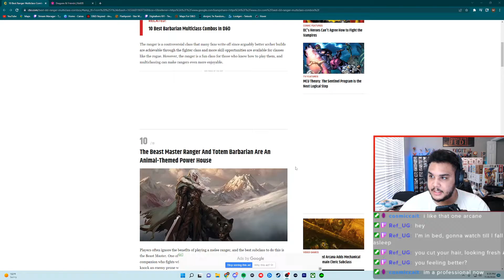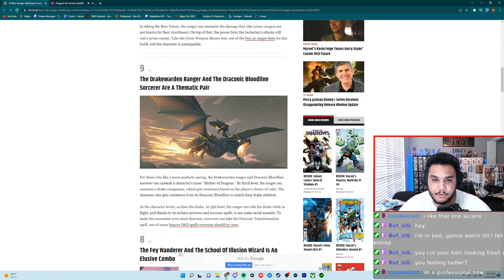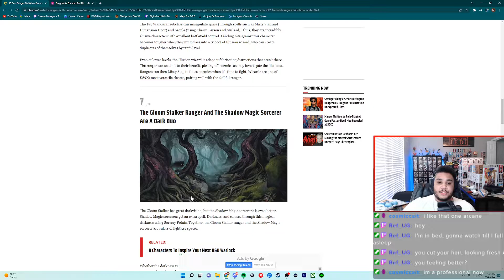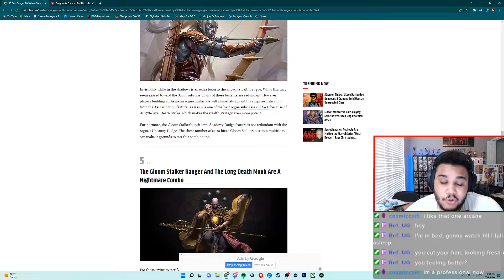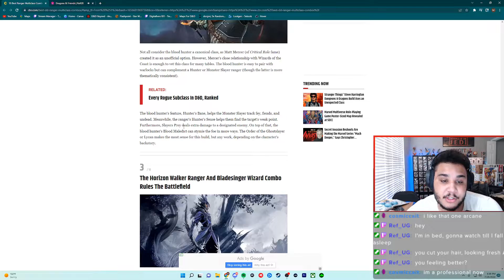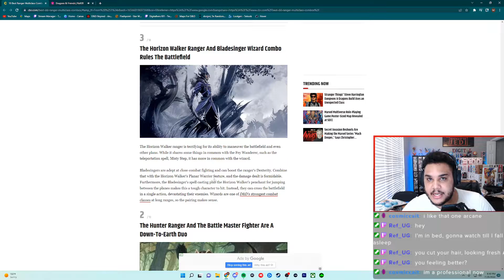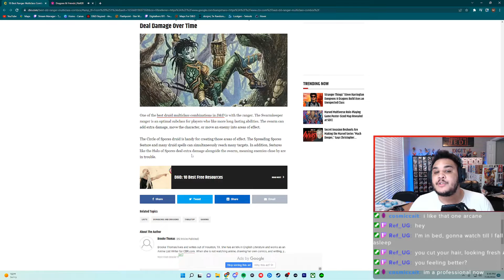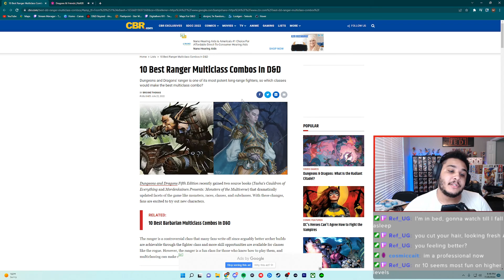What to Multi-class with Ranger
check the Vid out yourself!